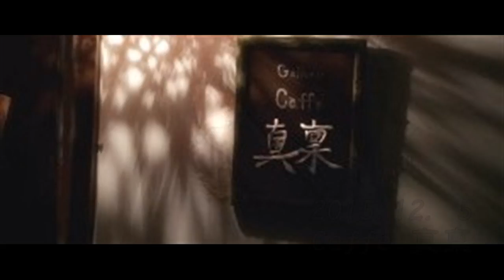古民家ライブ（IT TOO LATE）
2015年12月5日、福岡県遠賀町のCaffe真稟で開催された「古民家ライブ」の模様を収録。出演は、フェアリーシスターズ。